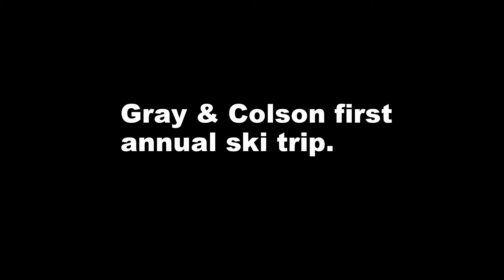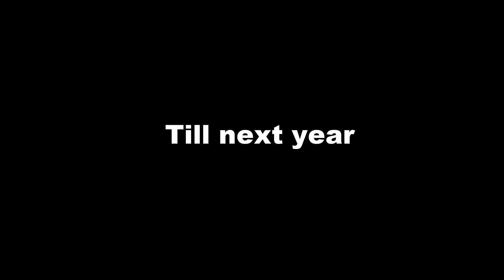Grays and Colsons first ski trip